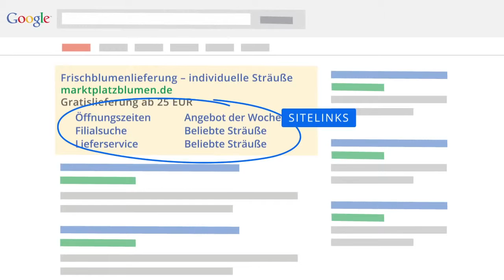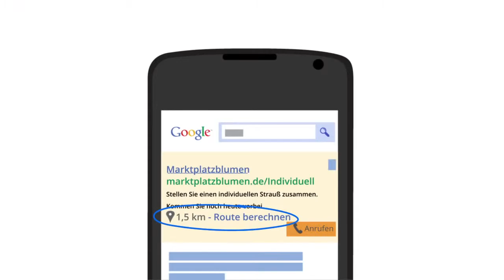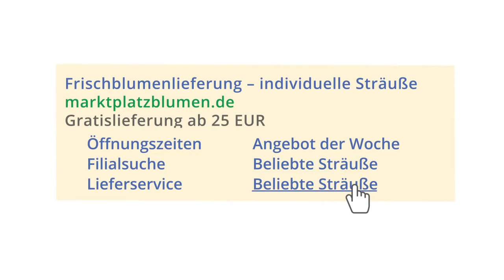Adwords Anzeigenerweiterungen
Anzeigenerweiterungen sind ein spezielles Anzeigenformat, das Zusatzinformationen zu Ihrem Unternehmen bereitstellt. Ihre Textanzeige wird also um diese Informationen erweitert. Manche Erweiterungen werden manuell zur Anzeige hinzugefügt, andere automatisch.

Sie bitten Ihnen:
- Stärkere Präsenz
- Höherer Return on Investment (ROI)